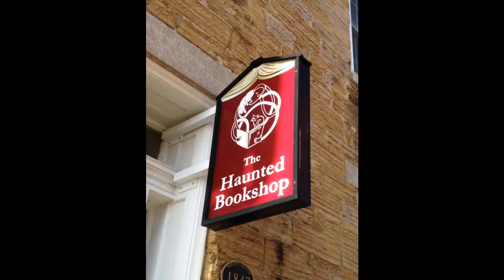Bookstore Road Trip: The Haunted Bookshop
For this Halloween episode, I visited The Haunted Bookshop in Iowa City.